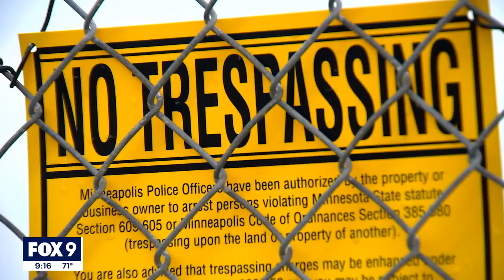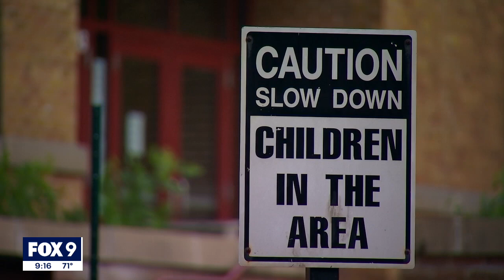Minneapolis residents wary of growing homeless encampment | FOX 9 KMSP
Minneapolis residents are wary of a growing homeless encampment near a church after seeing instances of prostitution, drug deals and other activities.